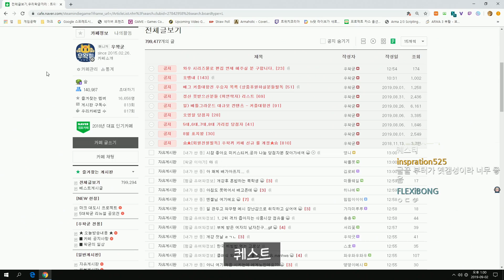호드가 근본이 없는 이유 - 더러운 나엘 도적 성장기 2화 / 와우 클래식